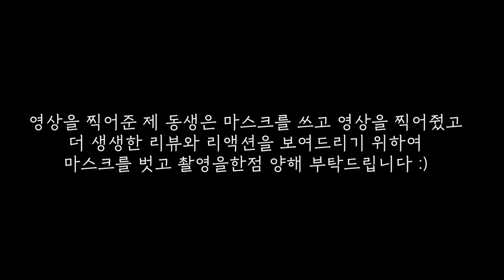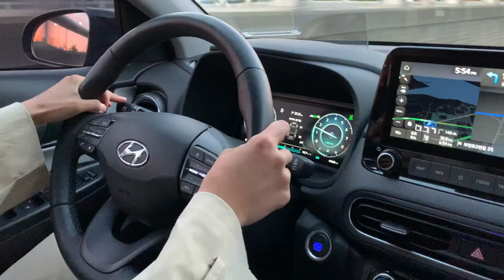투싼 vs 코나...현대 SUV 두종류 비교해봤습니다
동생하고 인천으로 드라이브를 다녀왔어요!! 드라이브 오고가며 제가 타본 두 차, 코나와 투싼의 차이와 장단점에대한 영상을 촬영해봤어요!